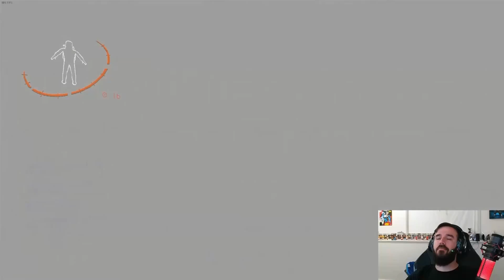How to 100% Your Lethal Company Loot Runs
The PERFECT tutorial!

If you enjoy my content, I live stream multiple times a week on Twitch and Youtube.

Feel free to drop on by!